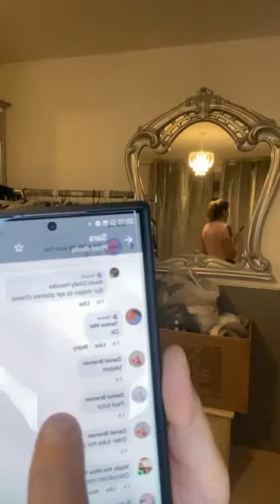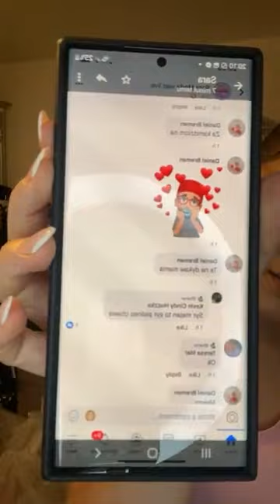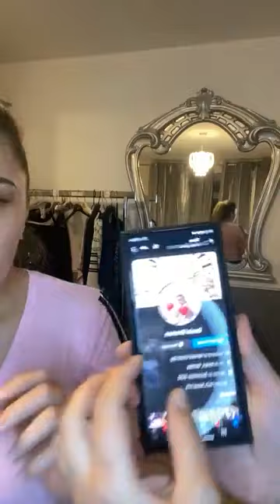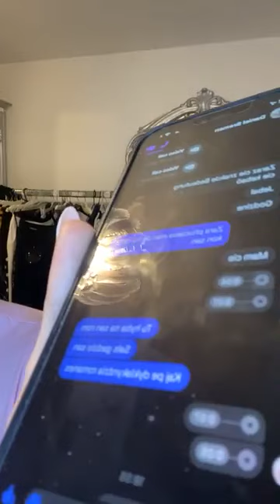Romane gila 2022 info so pe kerel romale kana masakra